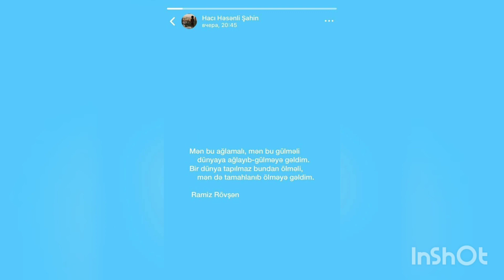Haci Şahinin yerini tutmağa ən şansli namizəd Haci Ramil kimdir?